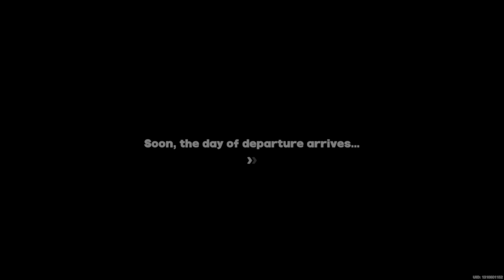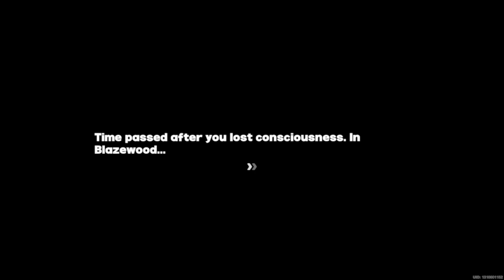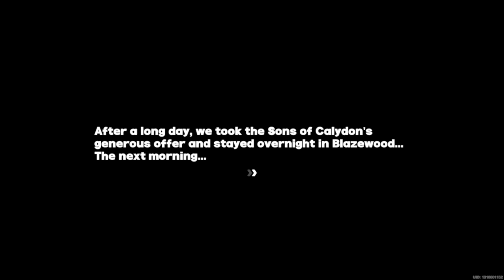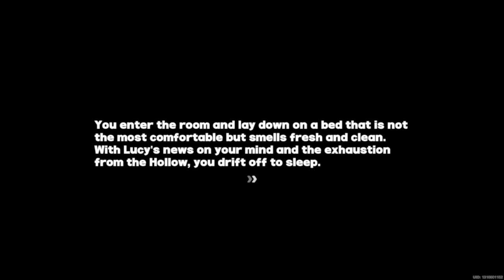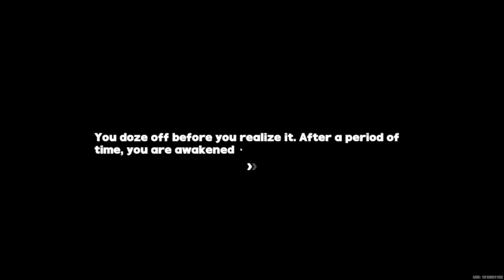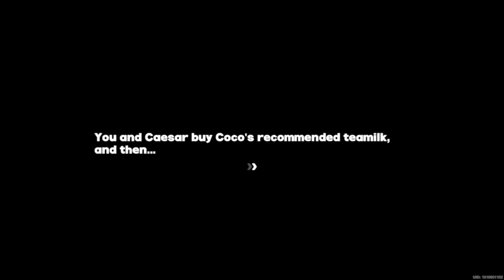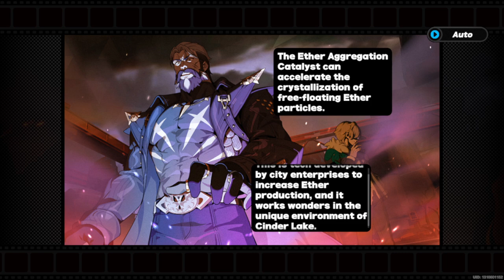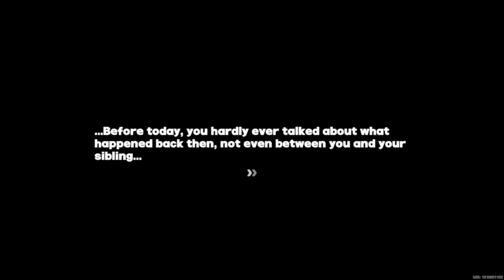ZZZ - Tour de Inferno